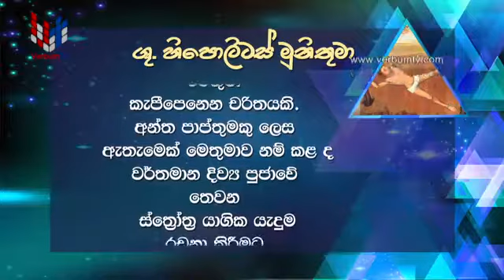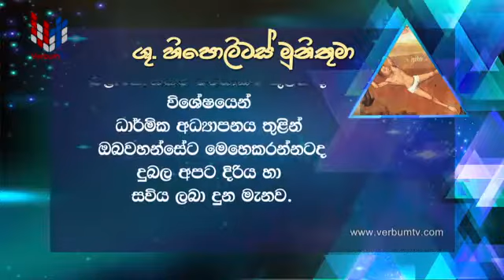JAN 30 - SAINT OF THE DAY - SINHALA